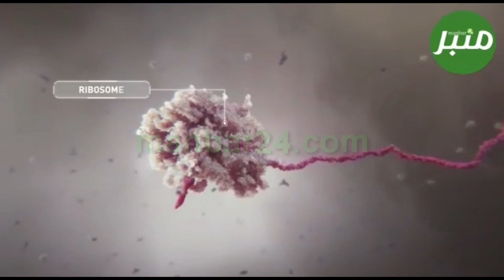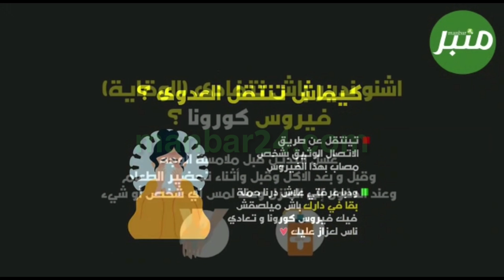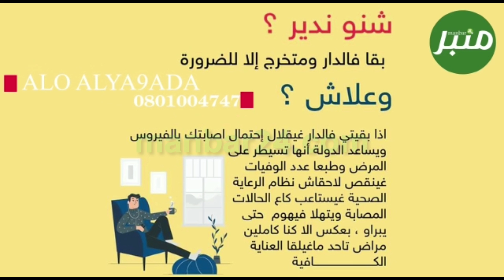كورونا بالمغرب.. كل ما يمكن أن تعرفه عن هذا الوباء